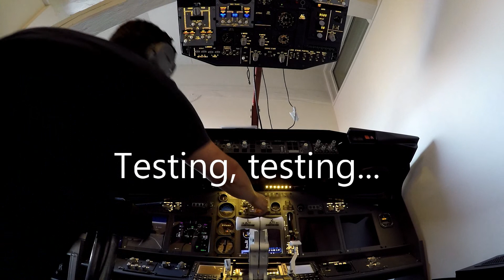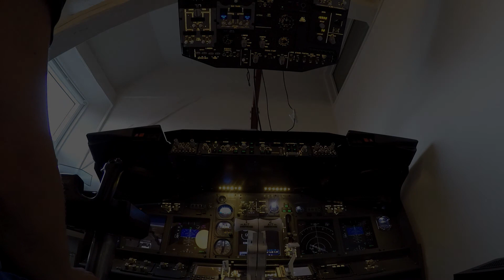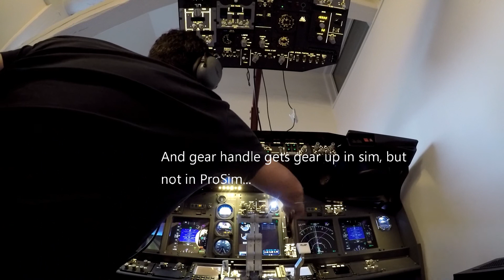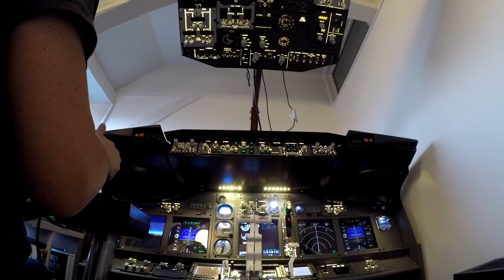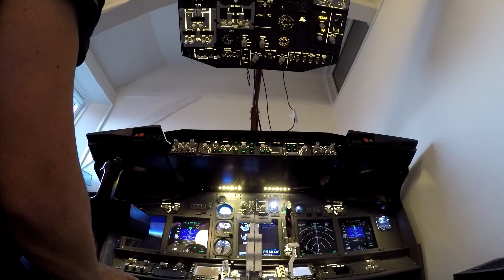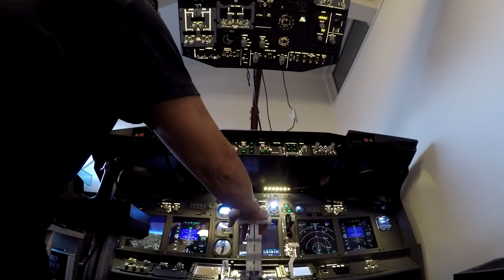First Sim Flight 2020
It's been 4 years since the sim last flew with everything working. That was in Nuuk, Greenland. It was in a crate for 2 years on The Faroe Islands... And now 2 years in Denmark. Starting from scratch on all software setup and have no projector and pedals don't work anymore.